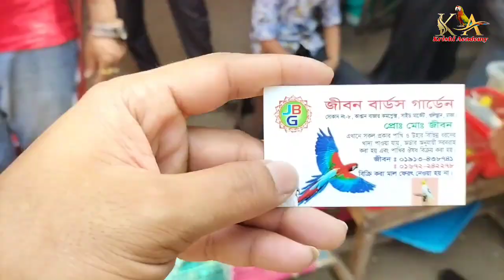কথা বলা টিয়া l ঈগলের বাচ্চাl ককাটেল সহ বিভিন্ন ধরনের পাখি কিনুন ll mirpur pakhir hat ll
অনলাইনে যারা পশুপাখি ক্রয় করবেন তারা অবশ্যই নিজ দায়িত্বে পাখি ক্রয় করবেন,

পাখি হাতে পেয়ে তারপর টাকা লেনদেন করবেন তা না হলে কোন ভাবে আপনি প্রতারিত হলে চ্যানেল কর্তৃপক্ষ কখনোই দায়ী থাকবে না,

হাট টি  বসে প্রতি শুক্রবার সারাদিন
 কোন প্রকার খাজনা লাগে না এই হাটে

ধন্যবাদ,